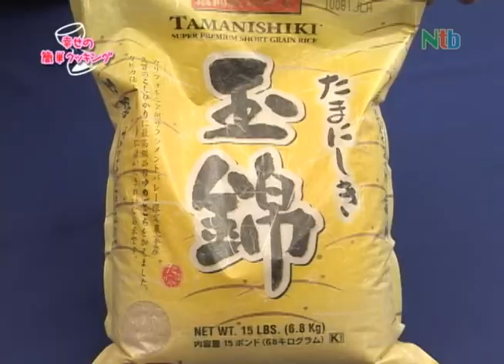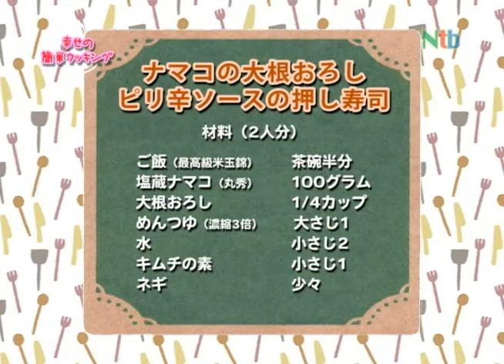Sea cucumber sushi with spicy sauce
Ntb　２０１２年８月２５日放送
『幸せの簡単クッキング：ナマコの大根おろしピリ辛ソースの押し寿司』
丸秀の商品「なまこ」を使った1品。
おろしのさっぱり感とピリ辛が相性が抜群。
お肌つくりに最適！！コラーゲンですべすべに。
出演：井村紀子、綿貫えみこ

Ntb
毎週土曜日午前８時〜８時半で放送中
チャンネルKXLA４４/DT44.1
ケーブルテレビでご覧になる場合のチャンネルはケーブル局によって異なります。
詳しくは、以下KXLA（放送局）のホームページからご確認頂けます。